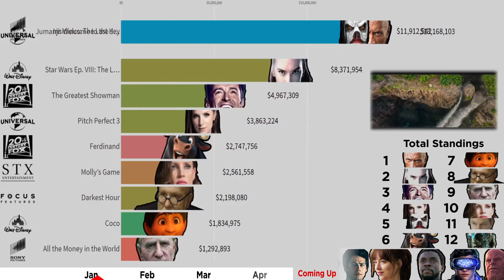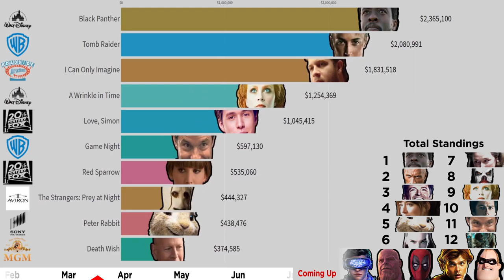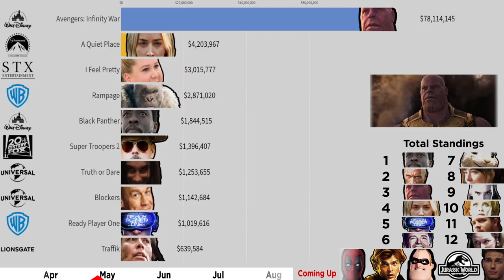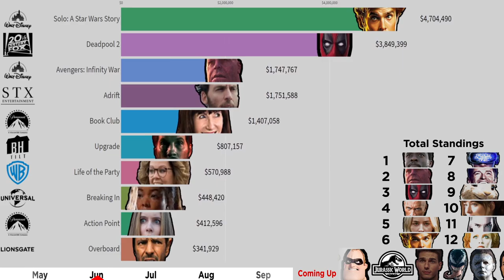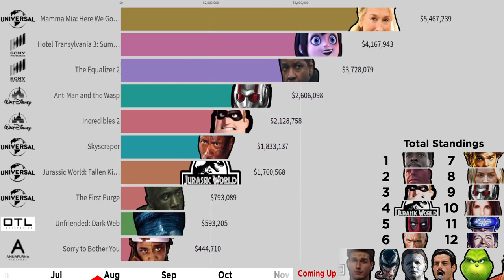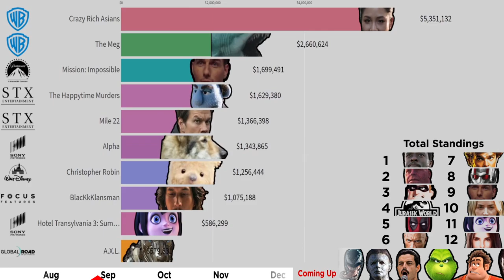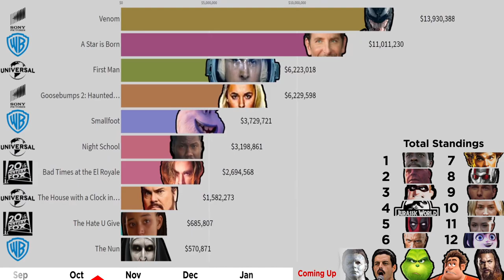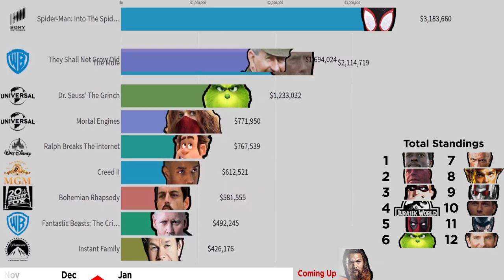Highest Grossing Movies of 2018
Visualization of the Daily Highest Grossing Movies of 2018 and the Total Grossing of the year 2018 exclusively.

The daily Grossings are exclusively from the United States, as there is no data on the rest of the world but the Final Totals are the Worldwide Totals

Movies in the Video:
Black Panther
Avengers: Infinity War
Incredibles 2
Jurassic World
Deadpool 2
Dr. Seuss’ The Grinch
Jumanji: Welcome to the..
Solo: A Star Wars Story
Mission: Impossible
Venom
Aquaman
A Star is Born
Bohemian Rhapsody
Halloween
Fantastic Beasts
The Meg
Ocean’s 8
Mamma Mia
The Nun
Creed II
Peter Rabbit
Spider-Man
Mary Poppins Returns
Fifty Shades Freed
The Equalizer 2
Star Wars Ep. VIII
A Wrinkle in Time
Rampage
Christopher Robin
Smallfoot
I Can Only Imagine
The Post
Night School
Bumblebee
The First Purge
Skyscraper
Book Club
Insidious: The Last Key
The House with a Clock …
Game Night
Instant Family
The Mule
Blockers
Pacific Rim: Uprising
Maze Runner
Tomb Raider
Teen Titans Go! To The M…
My Hero Academia: Two..